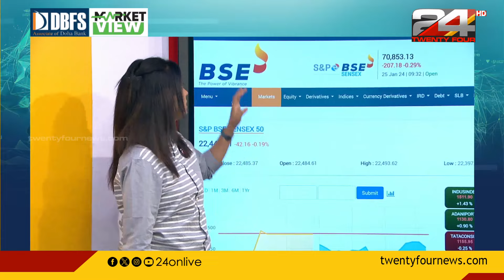Market View | Stock Market | Christina Cherian | 25 January 2024 | 9.30 AM | 24 NEWS